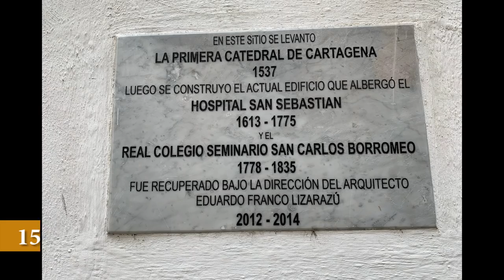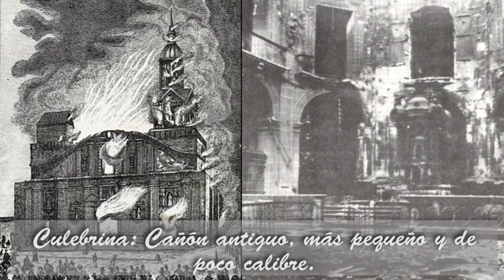Notre Dame y otros incendios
El incendio de Notre Dame es una tragedia para el patrimonio cultural occidental, es la más reconocida de todas las catedrales góticas.

En Colombia se han incendiado varias iglesias, entre ellas la catedral de Cartagena en 1552, recién fundada la ciudad, y aún hoy, sigue ocurriendo en pequeñas poblaciones que no tienen, ni carro de bomberos.

Interesante si la solidaridad de los mecenas es real o propaganda inicial, y ver cuánto tiempo tardan en abrir Notre Dame al público de nuevo; también luce interesante ver qué clase de restauración hacen, si la dejan idéntica, o la modifican. ¿Qué crees tú?

Agradecimientos a Moisés Álvarez Marín

Dirección general, guión y presentación: Adelina Covo
 Producción: @kactusfilms
 Edición: Dalgys Hernandez Zurita

Fuentes:
Eduardo Lemaitre. Historia General de Cartagena.
Enrique Marco Dorta. Cartagena de Indias. La ciudad y sus monumentos.